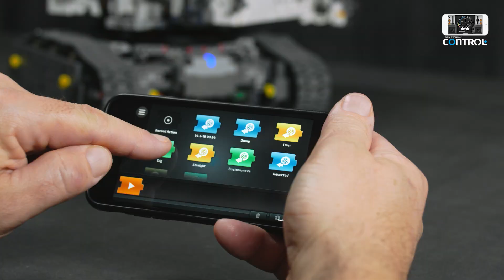LEGO Technic 42100 Liebherr R 9800 Graafmachine | Commerce Video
LEGO Technic 42100 Liebherr R 9800 Graafmachine
Bereid je voor op een ongeëvenaarde LEGO bouw- en speelervaring met deze LEGO® Technic Liebherr R 9800 graafmachine die bestaat uit maar liefst 4.108 onderdelen! Deze replica, die is ontwikkeld in samenwerking met Liebherr, wordt bestuurd via de intuïtieve LEGO TECHNIC CONTROL+ app en wordt aangedreven door 2 geavanceerde smart hubs met 7 motoren.